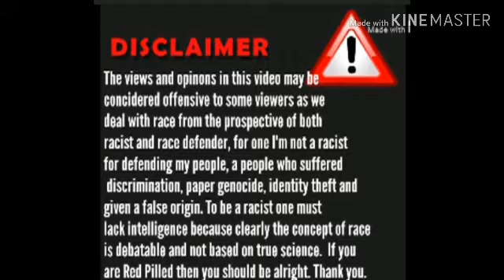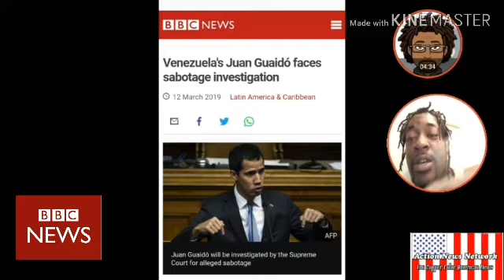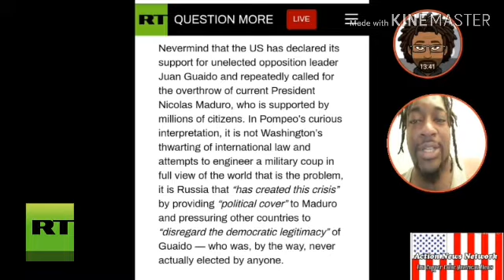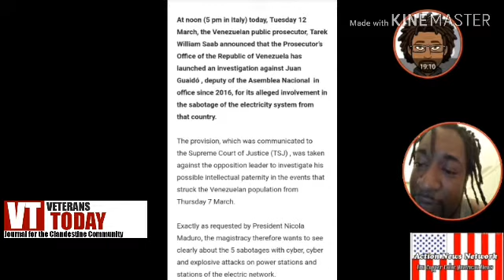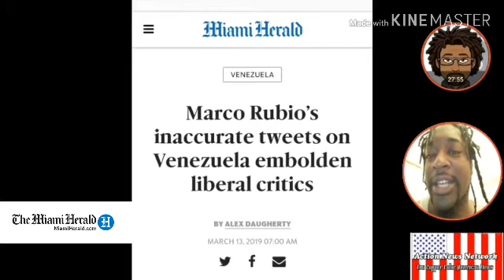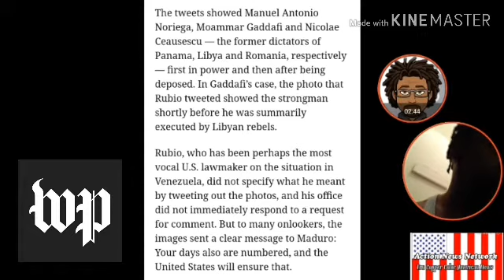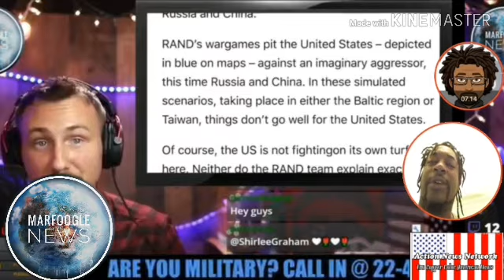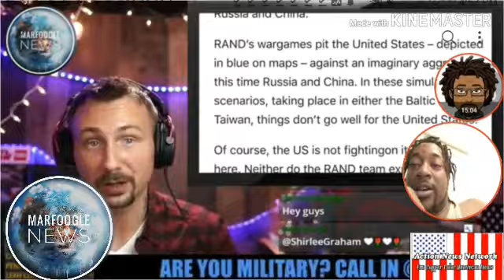WORLD WAR III: The Trey? o ¿Tres?/ China & Russia both back Maduro/US backs Guaido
Get the lowdown on the whole situation popping off in Venezuela, Power down/ US blamed along with their guy Guaido/Maduro went budge /Russia boots on ground in Caracas/ China sending aid by food and technology/ US starting to look like the bad guy it the Venezuelan crisis.